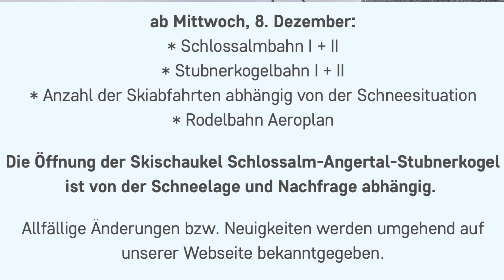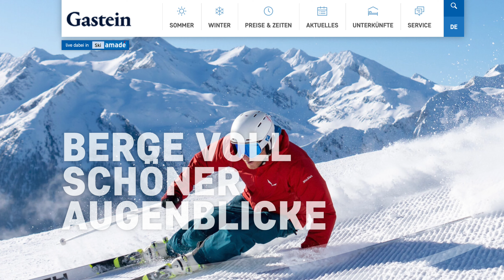Gastein Wintersaison 2021 / 22